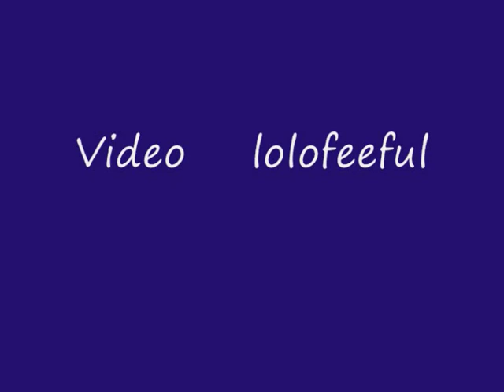Ein Freund ist wie ein Stern ***♥♥ ☼♫ ♥♥ ☼♫ ♥♥***UNIKAT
Die Glorreichen 3
Text   und Video:  lolofeeful
Sängerin:              Marie